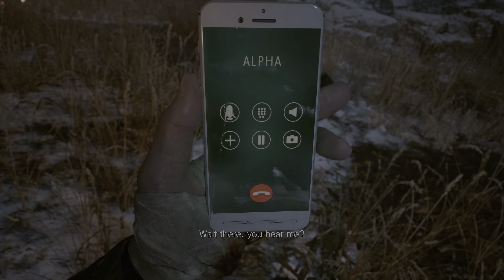Resident Evil Village | Part 13 | Karl Heisenberg (4K 60FPS)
Hi guys, welcome to Resident Evil Village. This game is AMAZING!!. You won’t believe what the story will tell you so prepare to enjoy this one!…..This is the second first person shooting for this game franchise, where you play as Ethan Winters. On this play through, i will cover mainly on the main quest, and most of the side quest (exploring).

I hope you guys enjoying this as much as we do!

Here are some gameplay walkthrough shortcuts should you guys need one:
00:00 - Meeting Chris & He Explain To Us Everything
05:56 - Karl Heisenberg Boss Fight
12:29 - Meet Mother Miranda & Play as Chris At Last
30:13 - Armored Urias Boss Fight, Cutscene & Continue Exploring
40:59 - Rescuing Mia & Finding Out That Ethan Turns Out To Be A Zombie All This Time

Resident Evil Village is a survival horror game developed and published by Capcom. A major installment in the Resident Evil series and a narrative sequel to 2017's Resident Evil 7: Biohazard, the game . **source : Wikipedia**

Resident Evil Village is a survival horror game developed and published by Capcom. A major installment in the Resident Evil series and a narrative sequel to 2017's Resident Evil 7: Biohazard, the game follows Ethan Winters, who, after a fateful encounter with Chris Redfield, finds himself in a village filled with mutant creatures in an effort to find his kidnapped daughter. While Village maintains the series' mainstay survival horror elements, the game adopts a more action-oriented gameplay style compared to its predecessor.

Resident Evil Village also includes an online multiplayer mode. The game was announced at the PlayStation 5 reveal event in June 2020 and was released on May 7, 2021, for Windows, PlayStation 4, PlayStation 5, Xbox One, Xbox Series X/S and Stadia. Resident Evil Villagereceived generally favorable reviews, being praised for its gameplay, setting, and variety, although it received criticism for its puzzles and boss battles. The game's increased focus on action over its predecessor received more mixed opinions.

Initial release date: April 18, 2021
Developer: Capcom
Series: Resident Evil
Engine: RE Engine
Platforms: PlayStation 4, Xbox One, PlayStation 5, Xbox Series X and Series S, Google Stadia, Microsoft Windows